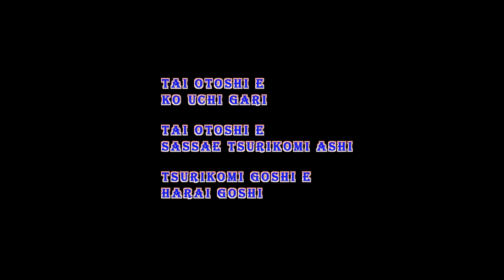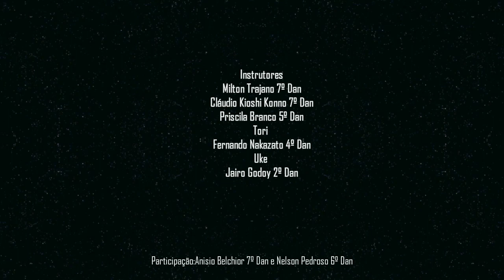Tai otoshi e Ko uchi gari Tai otoshi e Sassae tsurikomi ashi Tsurikomi goshi e Harai goshi